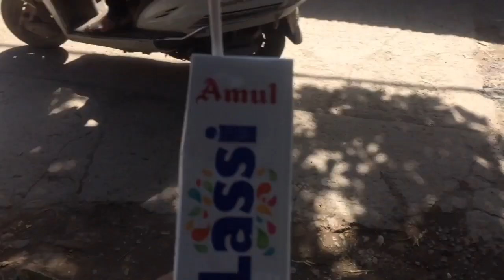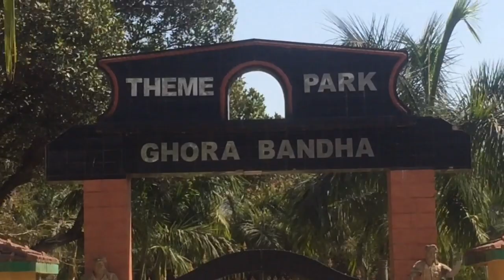I visited a secret temple in Jharkhand|| bhubaneswar temple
Minecraft video

RTX for Minecraft PE | ultra high realistic graphics | how to download RTX graphics on Minecraft PE

Gta video